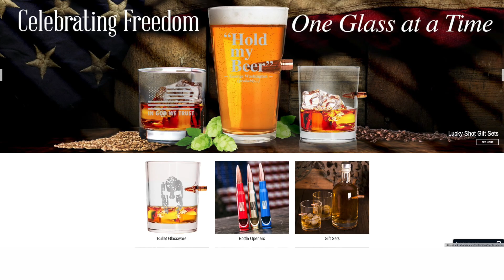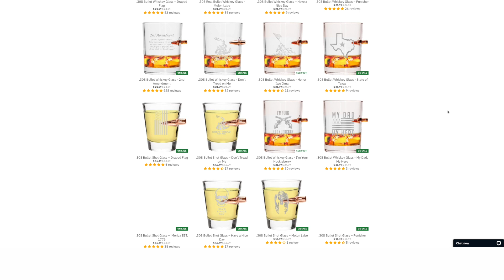The QA for October 2020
We are back for the October 2020 edition of the QA where we answer your questions.  In this episode we talk about mil-spec, reloading, parts, suppressors and more.

Thanks to Lucky Shot for helping with this month's prize!

- - The views and opinions expressed in this video are solely those of the original authors and contributors. These views and opinions do not necessarily represent those of Guns & Tactics Magazine, the administrative staff, and/or any/all contributors to this site.